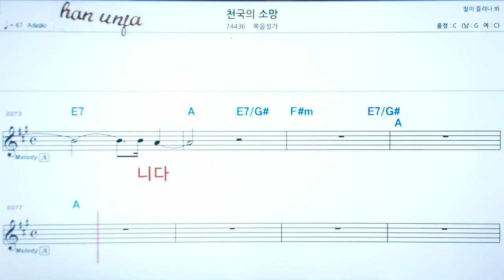💖천국의 소망/복음성가 ✌ 악보, 코드, ,,Karaoke*카라오케 반주